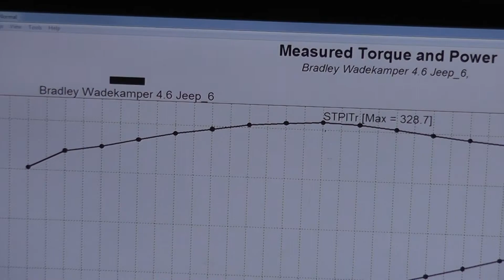Golen Engine Jeep 4.6 Stroker Dyno for Bradley Wadekamper